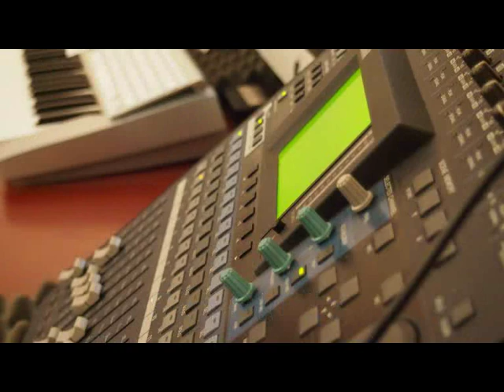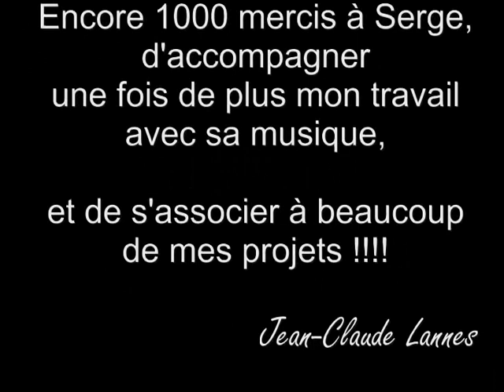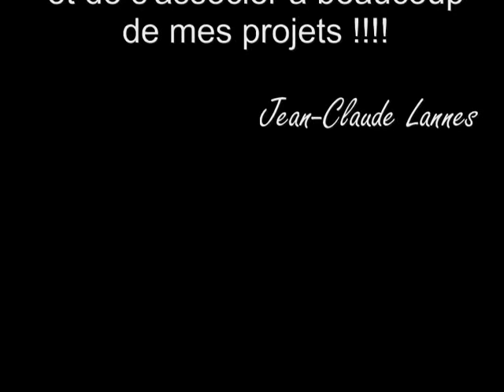Toiles de Jean-Claude LANNES, Artiste Plasticien sur une Musique de Serge ANDRE, Compositeur ...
Quelques Peintures de Jean-Claude LANNES ( Artiste Plasticien ) mises en musique sur une composition de Serge ANDRE ( Compositeur ) :  "L'Aveu de Sybille".

Deux artistes Audois qui associent leurs univers .

Serge ANDRE et sa page Youtube Serge Andre